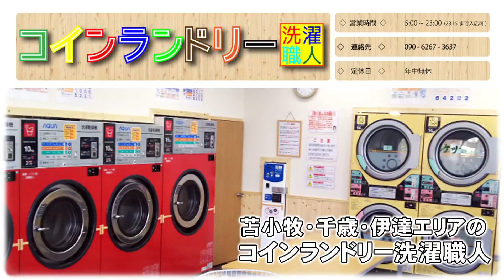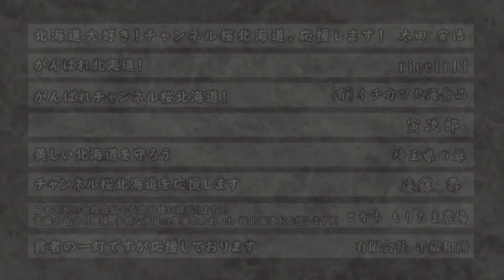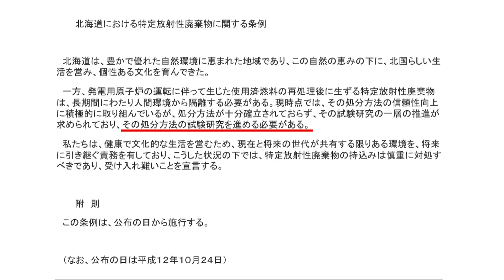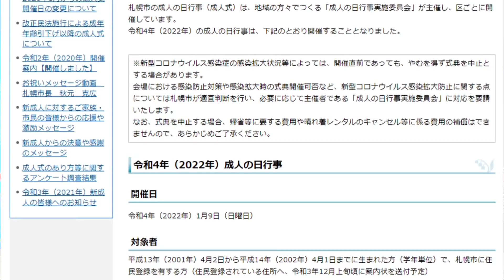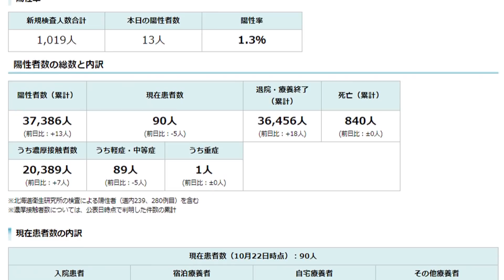【ch桜北海道】北朝鮮による拉致被害者「生きている人はいない」発言で絶対報道しない「驚愕の真実」[R3/10/22]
特別ゲスト：荒木 和博(特定失踪者問題調査会代表)

■今日のピックアップニュース
◇北朝鮮による拉致被害者「生きている人はいない」発言で絶対報道しない「驚愕の真実」→03:24
◇頑張れ！寿都町！既存マスコミの妨害に負けるな！片岡町長奮闘！→15:13
◇札幌で成人式復活！しかし…。～タイの入国制限緩和など今後どうなるか～→22:10